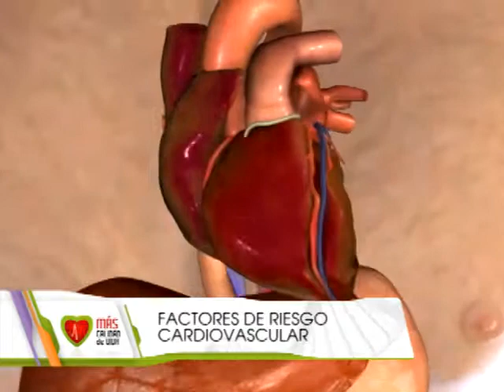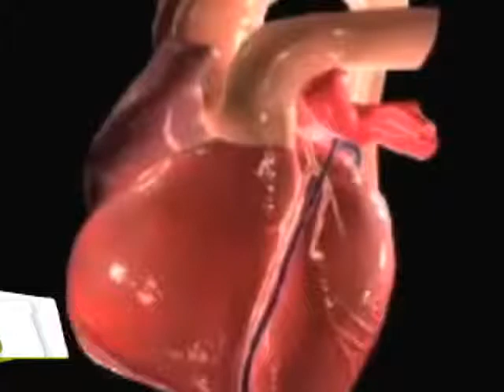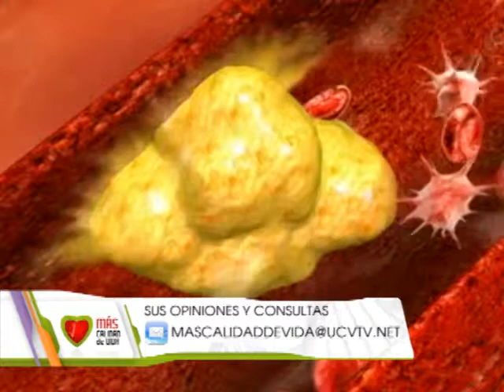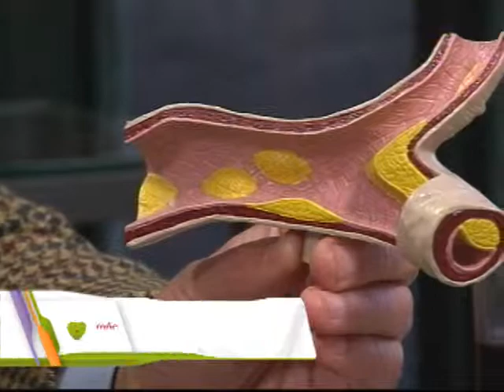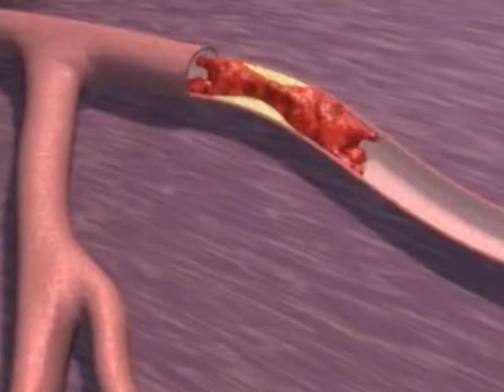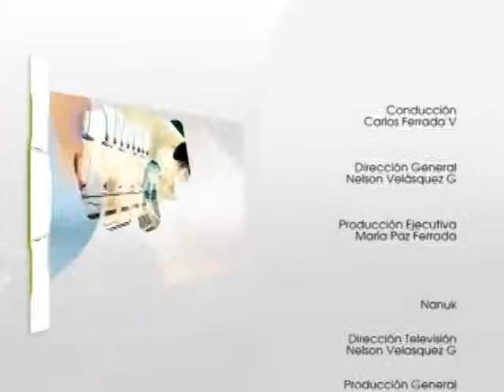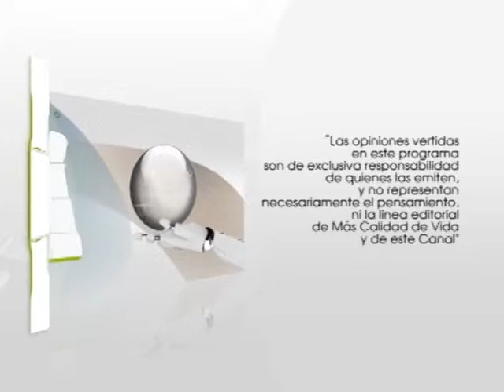Más Calidad de Vida - Factores de Riesgo Cardiovascular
Nueva Temporada de Programa de Medicina, Salud, Vida Sana y Prevención conducido por Dr. Carlos Ferrada a través de UCV Televisión cada Domingo a las 17:00 hrs.

Entrevista a Dr. Sergio Bernal, Cardiólogo, Clínica Las Condes

Realizado por Nnk SpA.